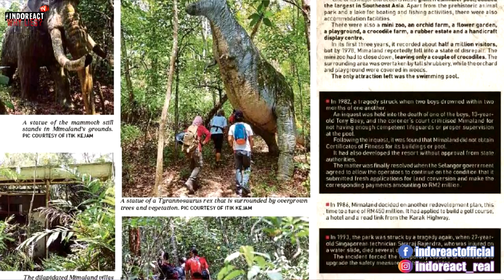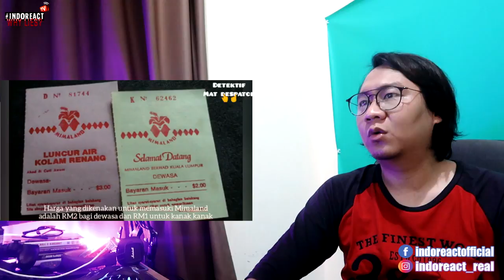🔴 MIMALAND, Theme Park Paling HOROR di MALAYSIA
Source Video :
Detektif Mat Despatch